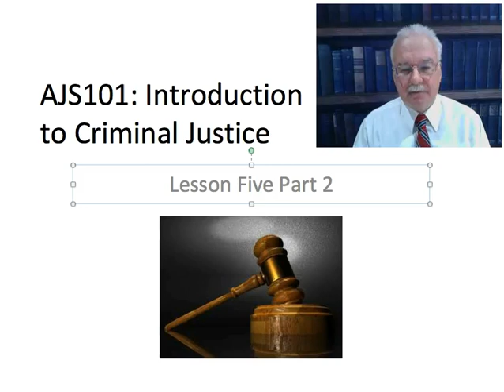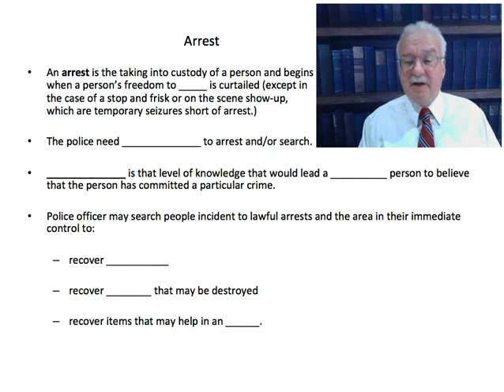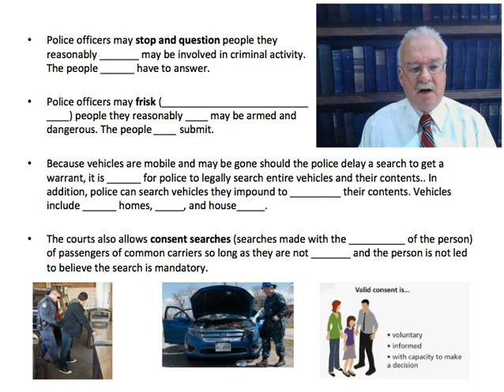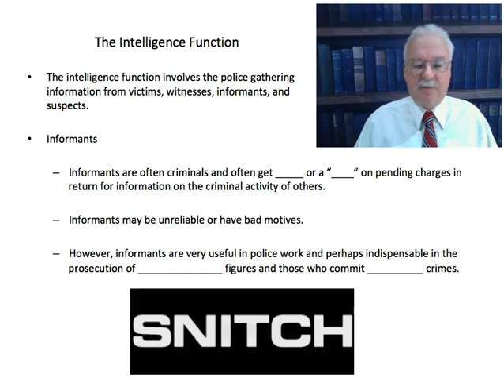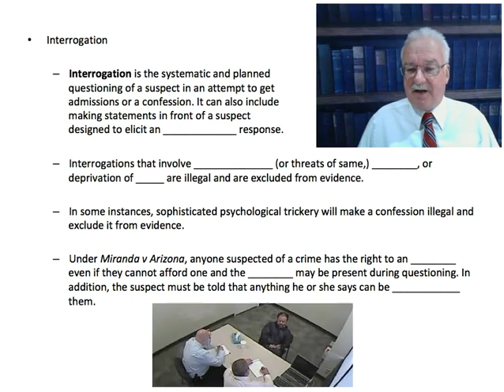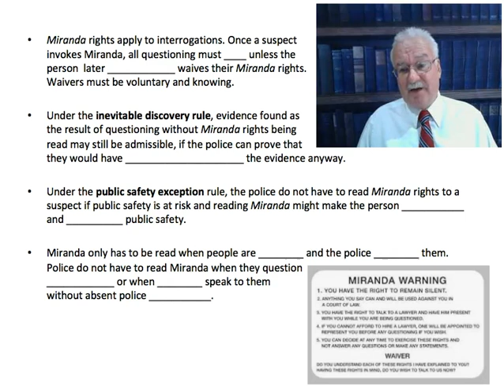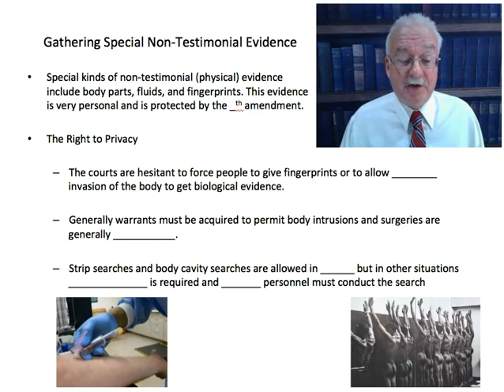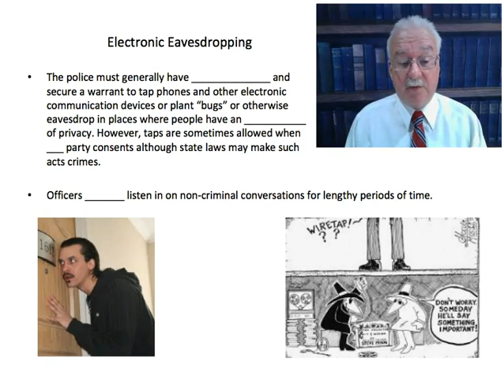AJS101: Introduction to Criminal Justice Course - Lesson 5 Lecture (Part 2 of 2 parts)